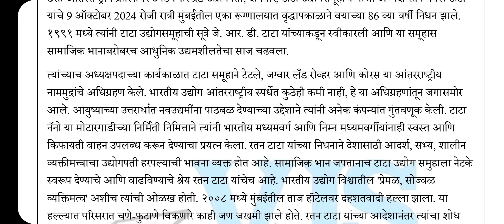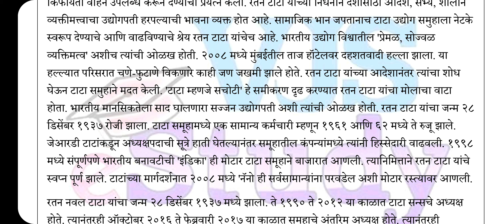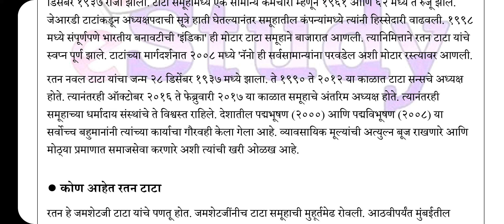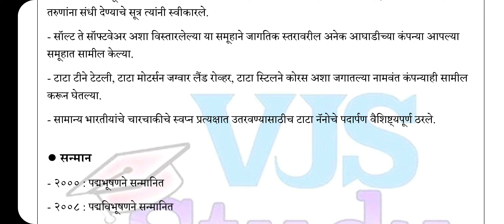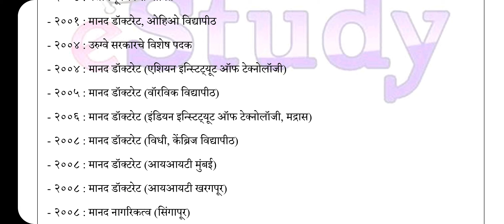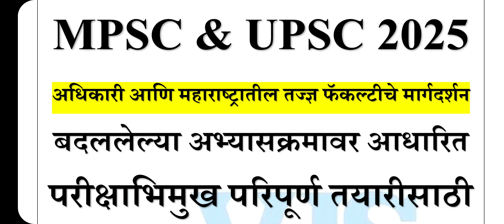भारत'रत्न' काळाच्या पडद्याआड | आदरणीय रतन टाटांचा जीवनप्रवास Ratan Tata Life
MPSC & UPSC मुख्य परीक्षा 2025 साठी सामान्य अध्ययन पेपर 2 (GS II) आणि राज्यशास्त्र आणि आंतरराष्ट्रीय संबंध वैकल्पिक विषयाच्या (PSIR Optional) 1000+ गुणांच्या तयारीसाठी Personal One To One Mentorship संबंधी माहितीसाठी 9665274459 या क्रमांकावर काॅल करा.

UPSC मुख्य परीक्षा 2024 सर्व पेपर पहिल्यांदाच मराठी माध्यमातून. संपूर्ण PDF मोफत डाऊनलोड करण्यासाठी खालील लिंकवर क्लिक करा👇